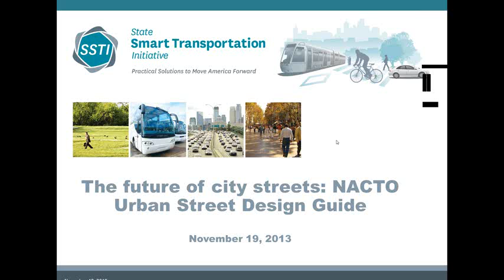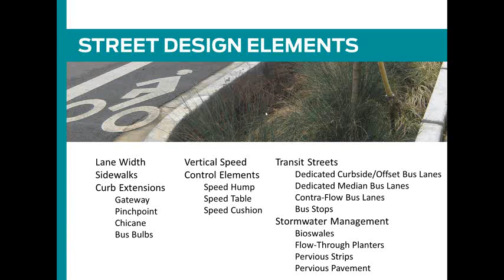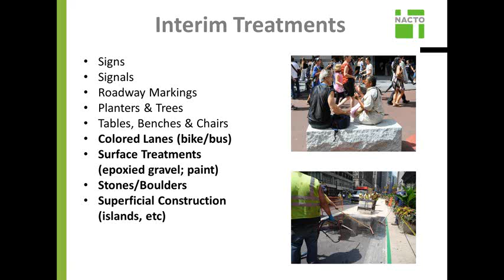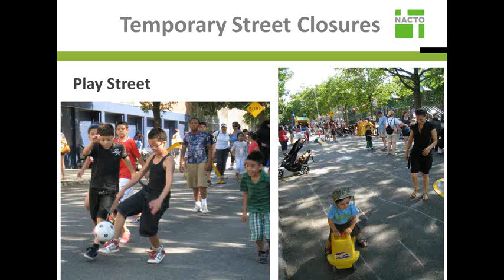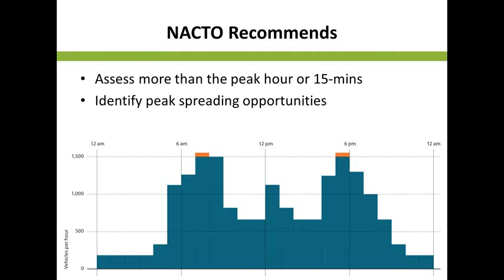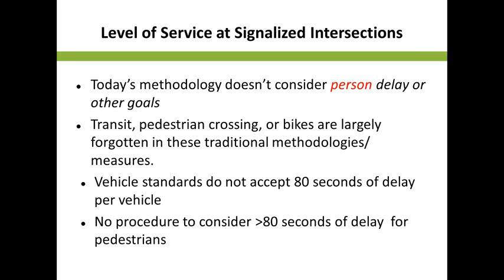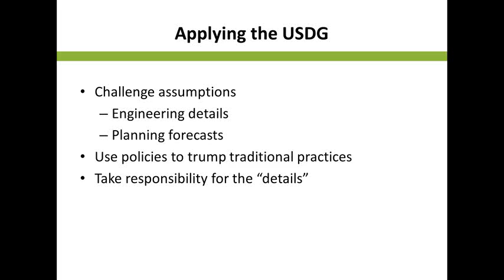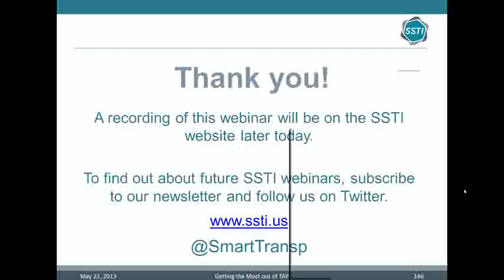NACTO Urban Street Design webinar 11 19 13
Streets comprise more than 80% of public space in cities, but they often fail to provide their surrounding communities with a space where people can safely walk, bicycle, drive, take transit, and socialize. A well-illustrated, concrete vision for the future of city streets, the Urban Street Design Guide charts the principles and practices of the nation's foremost engineers, planners, and designers working in cities today. The Guide offers a blueprint for designing 21st century streets, and unveils the toolbox and the tactics cities use to make streets safer, more livable, and more economically vibrant.

Hear from leading experts in street design who contributed to the guide's development. This webinar will address how this resource will change the face of our nation's streets, the ways you can use it in your community, and how specific topics and elements in the document differ from conventional practice.

Presenters: David Vega-Barachowitz, Director, Designing Cities Initiative, NACTO; Michael Flynn, Director of Capital Planning, NYC DOT; and Peter Koonce, Division Manager, Signals Division, Portland Bureau of Transportation.